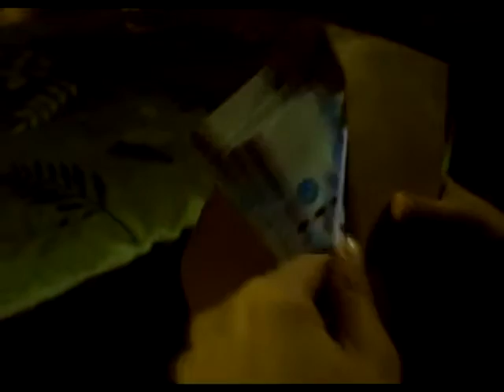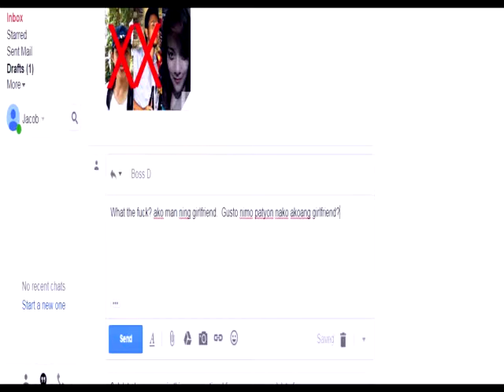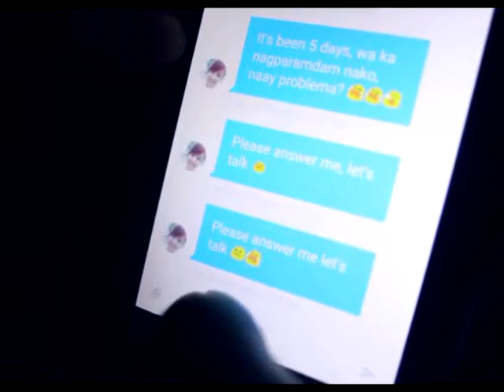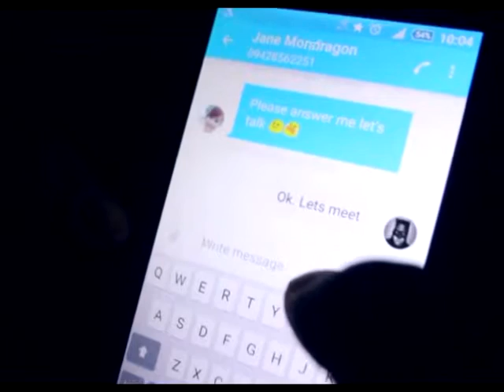Tattoo - Short Film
Director & Screenplay: Kimberly David
Concept: Samuel Saberon
Actor: Vic Bernard Garcia
Actress: Jennen Satorre

Kim Beverly Engracial
Angelica Raut-Raut
Zen Villanueva
Hazel Mandabon